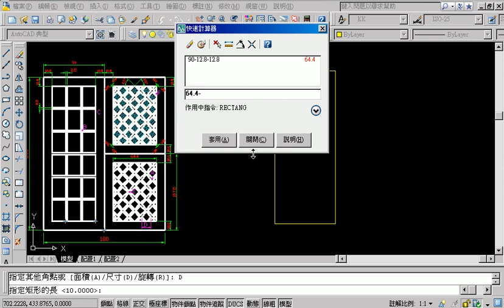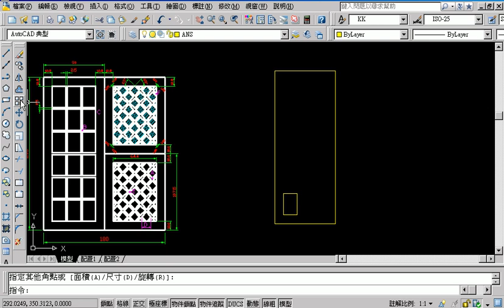吳老師提供TQC AUTOCAD 2008 2D 60201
TQC AUTOCAD證照班14 線上課程

今天只教兩題，進度落後一些，可能有些會再用線上影音的方式來補充，或是在板橋校區上課錄下來補充。
到第六類了，感覺很像登山已經快到山頂的感覺，爬了快一個學期，辛苦了15週，總算快要教學TQC AUTOCAD的所有題目，對有些同學來說真的不是簡單的事，尤其平時沒有太多時間接處電腦，白天上班也忙，下班後已經很累，又需要來上課，可以感覺有些同學白天真的很辛苦，所以盡可能的幫大加上課時整理的課程時，盡可能有系統，上課也全程錄影，讓上課精神不濟，或學習較慢的學員有複習的機會，或是真的無法來上課的同學，可以藉由YOUTUBE的協助，達到線上補課的目的。

這樣的想法很單純，只希望幫大家提升專業技能，希望大家在學習的過程中，有發現任何錄製影音的內容或是形式上的問題，都請告訴我，也讓我有在成長的機會。

至於下學期的課程，原則上我提了程式設計與CAD入門，但最後會開什麼樣的課程我也不確定，另同學們熱情的提出 CAD 3D 課程我完全支持，也希望配合，只是細部協調非我所能，我只是個樂於教學的老師，要我教學應該會比開課的協調事宜來的簡單多了，至於下學期課程還是敬請期待囉！

還有三週，最後一週模擬考，但不要有什麼壓力，只是瞭解自己的學習成效，所以最近有空就可以開始複習，有問題也歡迎發問。

TQC,AutoCAD,2008,2D,吳老師,電腦證照考試,勞工大學,免費線上 影音,民權西路捷運站,e化創新學校,e化創新學校推動計畫,優質化均等數位教育環境 計畫 ,專科教室E化設備,e化電子白板,建置e化學習教室,串流大師